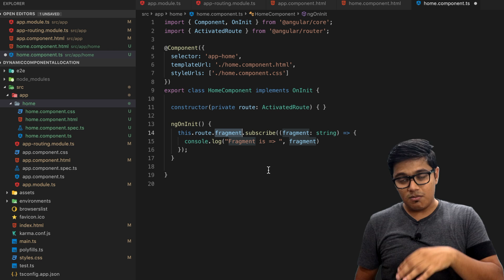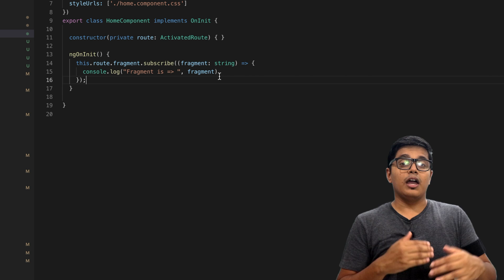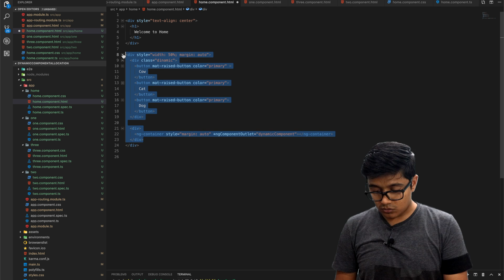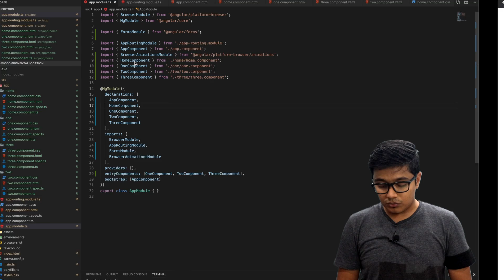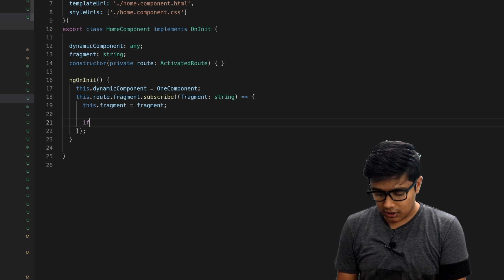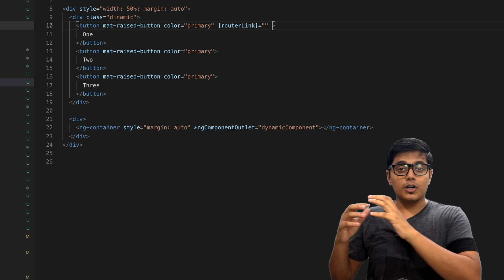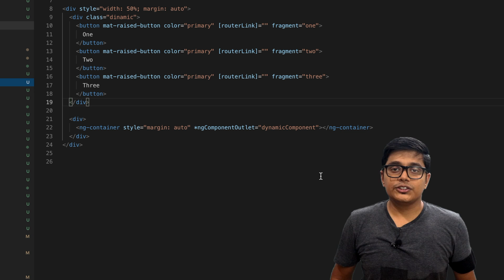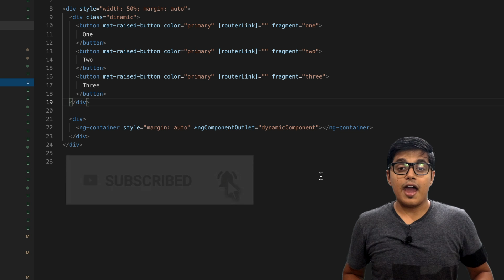Track Components in Dynamic Component Allocation (Loading) using fragment in Angular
Dynamic component allocation in angular is the best way to manipulate DOM dynamically with a heavy amount of change, and keeping a track of the components in Dynamic component loading will help a lot in user experience.
I have used the fragment to track the active component (fragment can be used with routerLink in angular)
The dynamic component loading can be used for multiple tab layout.